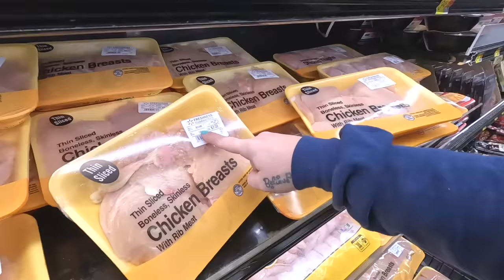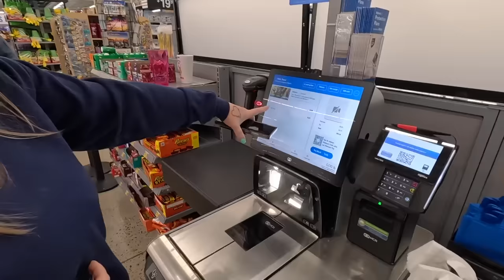WATCH: How All These People Just Quit Shopping Here [never going back] Don't You Just ___e Walmart?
Jesse Smith
Lori Johnson
Dion
Rebecca Simpson
Tina Gasche
Traci Zysset
Ann thomas
Celeste
Anita Bell
t.slade
Danni
Kris Mielke
David Yerich
Anita Smith
Dorothy Webster
Suzy Trades
Amanda Wise aka Myjeepaddiction
susan gardetto
A Boado
Mary H Klock
Donald Slover
Lawrence Webb
dary harris
Lynda aka My World 🌎 As It Occurs To Me
Cyndi
C Mont
Dee
Klarabella
Ivey Weakly
Levita a walker
Heather Marshall
Austin Braddock
Tiphany Larkin
Genevieve Gold
Angela Lucarelli
TJ Kollis
Lisa Mata
Teri Hall
Tracy Evans
John Doty
rabih fahed
Jerree DiscardedGranny
Kim Lindsey
JDEAR
Wendi Coe